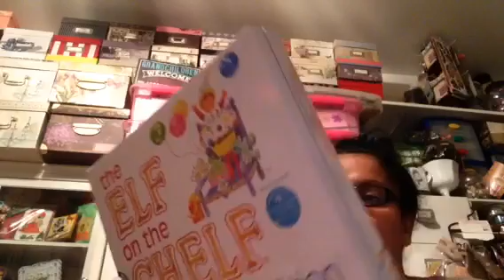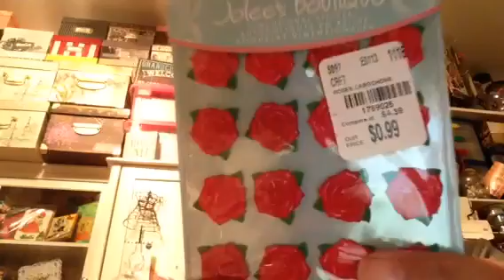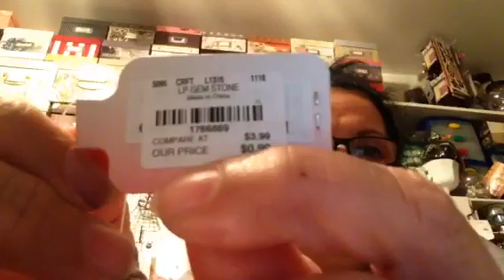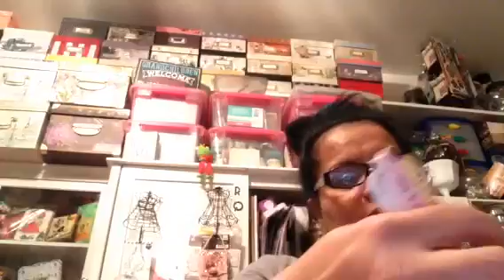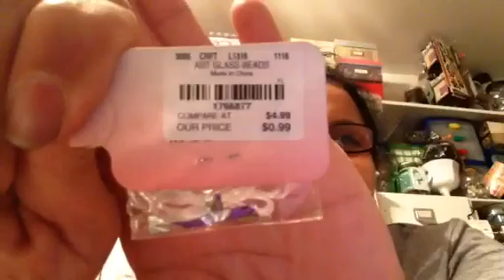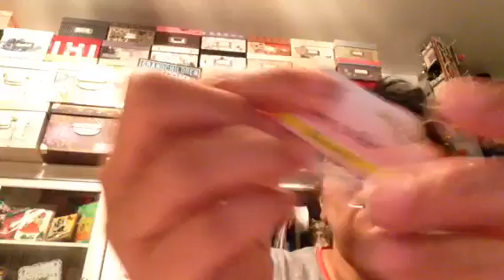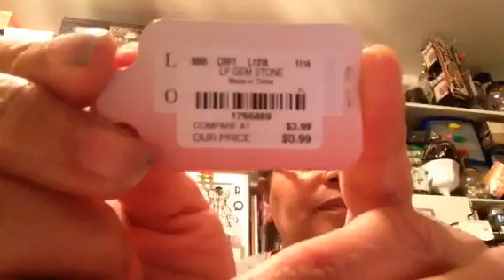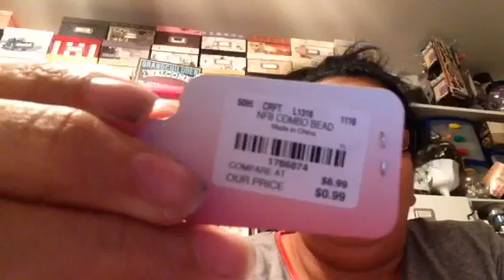Tuesday morning haul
Beautiful beads great price
Tfw crafty hugs